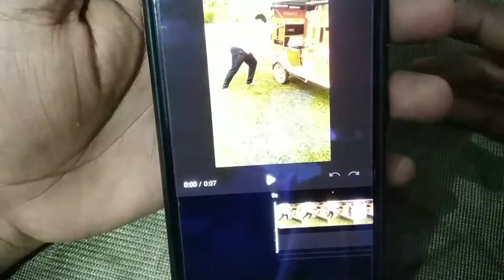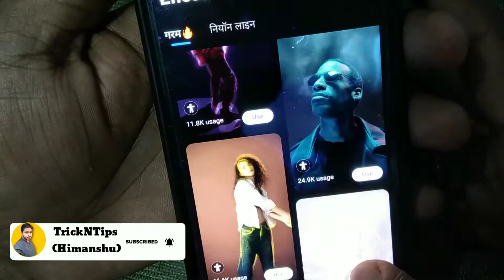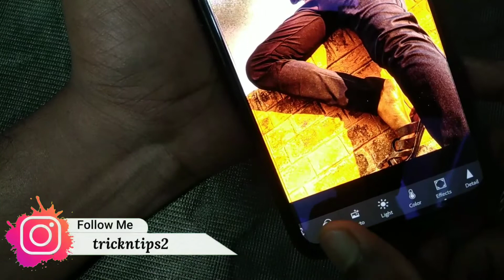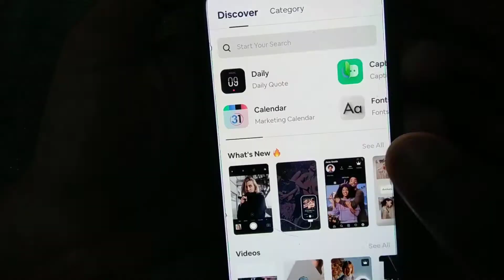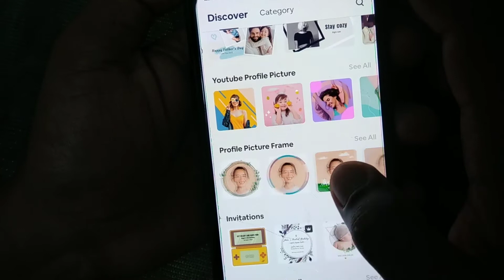Top 5 Editing Apps For Instagram 2021 | Editing Apps On Play Store For Android | Insta Reels Editing